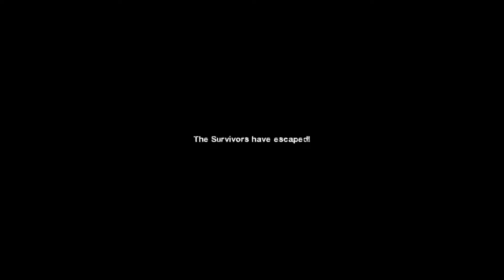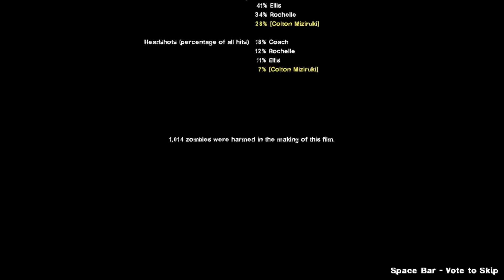[L4D2] - Dead Center Gameplay - ft. Sonic, 2B, Morton Koopa Jr. , Bowser Jr.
my freind code on steam: 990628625

Tags: Left 4 Dead Left 4 Dead 2 Fortnite Mario Bros Sonic the hedgehog Dr. Eggman Zombie games